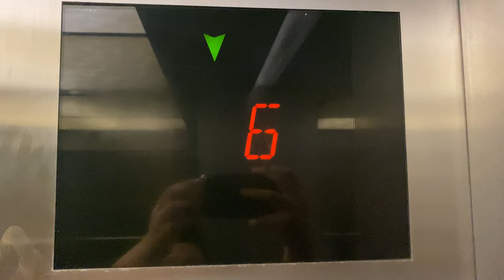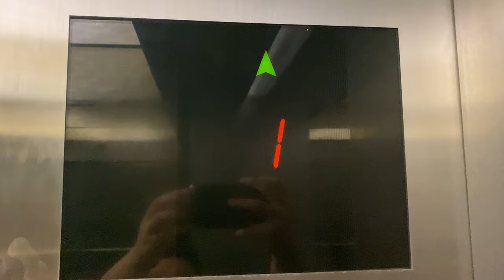OTIS ELEVONIC 411M [EX. OTIS ELEVONIC 401] @ mTower [LOW ZONE LIFTS SERVING 4 TO 15]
According to an older news article these initially served from 5 to 15. Later on, for some reason, it was made to serve level 4. Even the logic indicated the existence of level 3, which could indicate a future lift landing for the podium which has since been demolished to make way for Alexandra Retail Centre.

These lifts initially had series 1 Fixtures before Otis came in with their Shanghai STEP.

Was even featured in the news as one of the most innovative lifts in Singapore back in the 1980s with information displays and even voice announcements!

Later, Otis came back with their Elevonic 411M modernisation in a bid to improve the aesthetics and performance of these lifts, though that has made these lifts accelerate much slower.